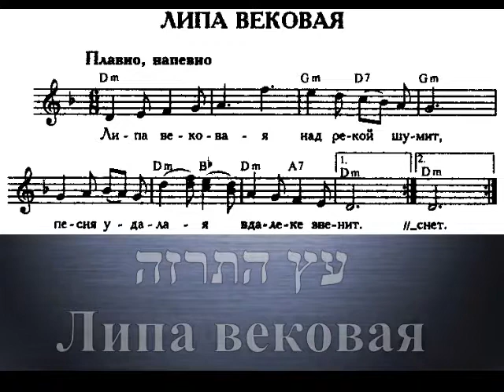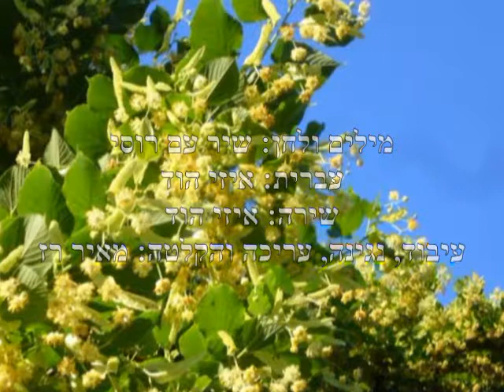IZZY HOD עץ התרזה Липа вековая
Linden tree-Russian song-Lyrics: Folk song-Melody: folk song-Hebrew: Izzy Hod-singing: Izzy Hod-Arrangement, music, editing and recording: Meir Raz.